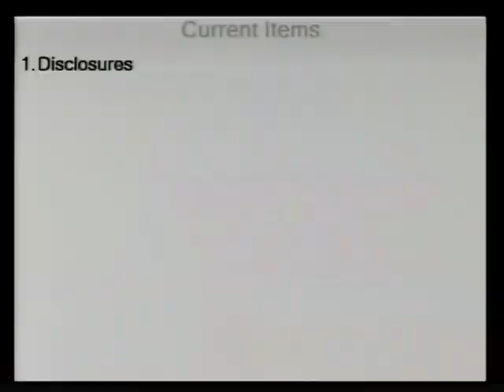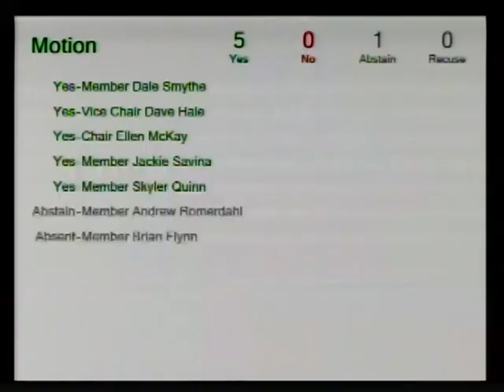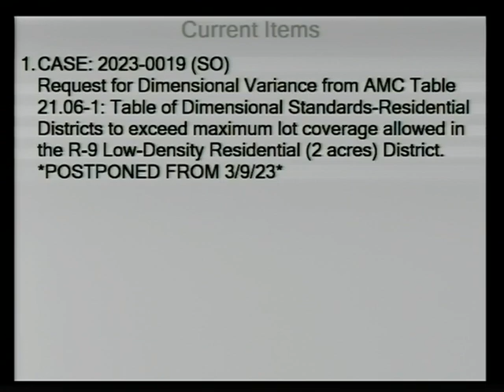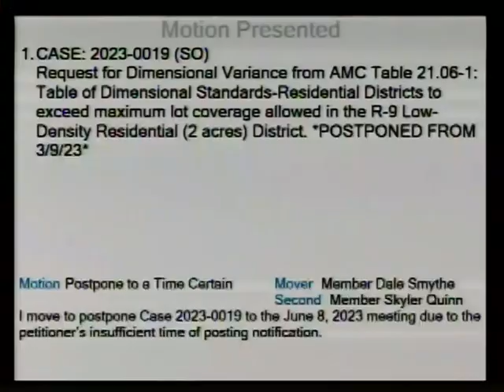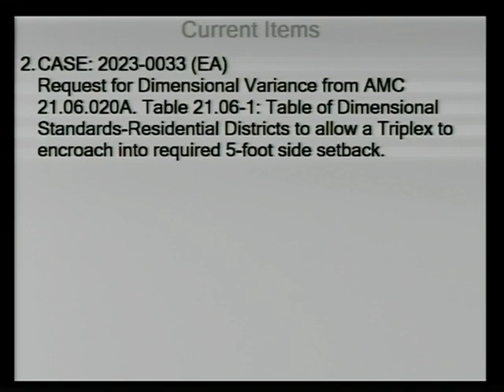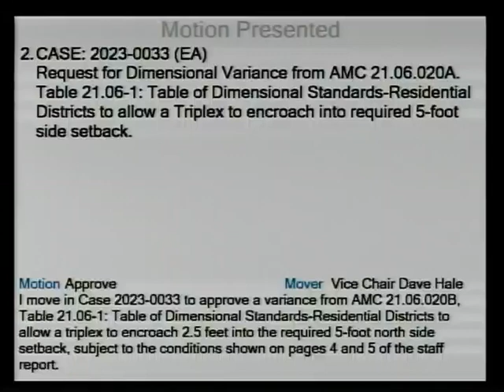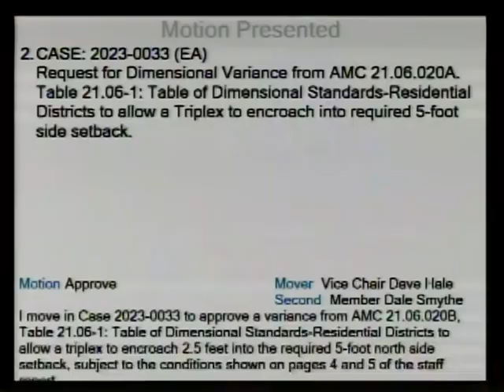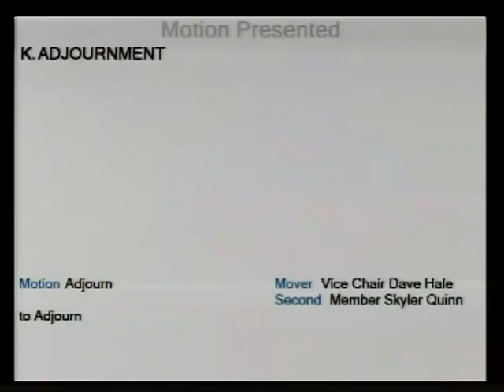Zoning Board of Examiners and Appeals - May 11, 2023 - 2023-05-11 18:30:00